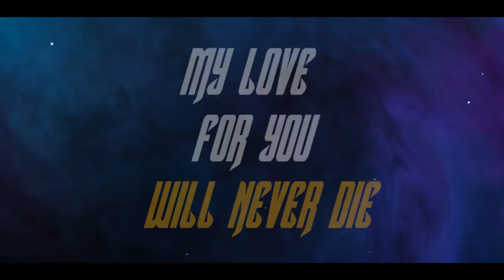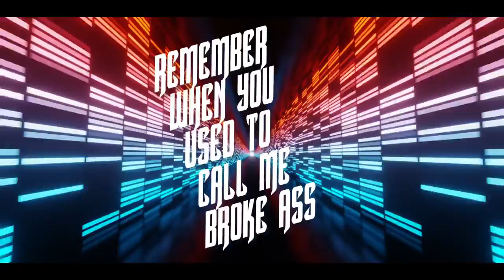SlapDee ft. Natasha Chansa - Ku Wire (Lyric Video)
Because "Ku Wire" by SlapDee ft. Natasha Chansa is a classic hit, a lyric video will definitely make you fall in love with the track! Do check it out!

To make Ku Wire your caller tune just SMS start 10334665 to 5601

Daev Zambia, SlapDee, Busiswa, Zambia, Savuka, Mother Tongue, Osa Wala, Natasha Chansa, Drimz